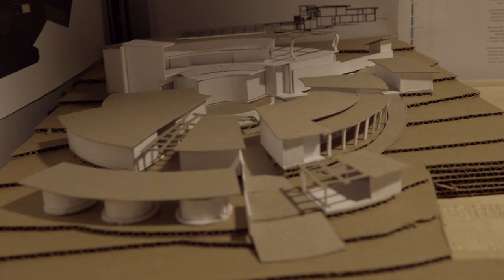Official Strangers Trailer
James Calnan III senior Thesis film debuting its first trailer for "Strangers".